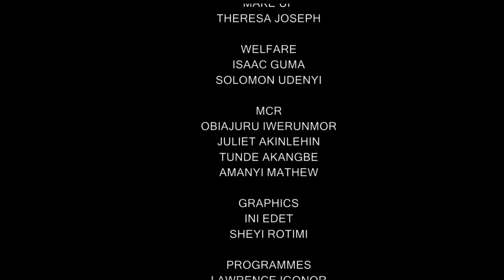Nigeria Start up Bill & Entrepreneurship Gap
Moneylinewithnancytv with Tosin Faniro-dada, CEO/MD, Endeavour Nigeria and Samuel Okwuada, CEO/Co Founder Remedial Health, thoroughly examine the  Nigeria's Start Up Bill & the Entrepreneurship Gap in the country.